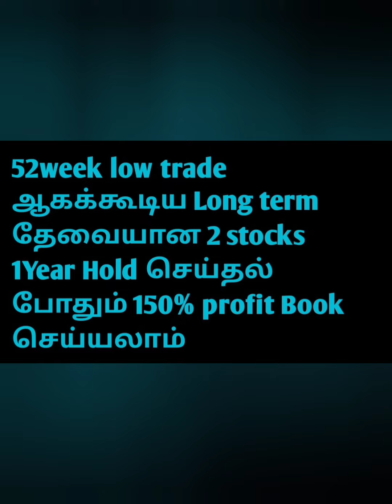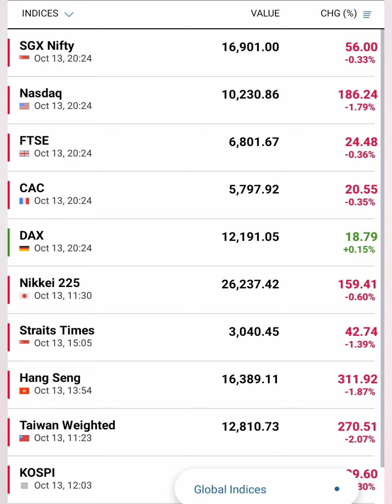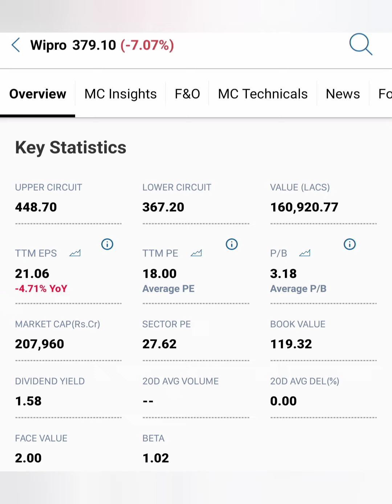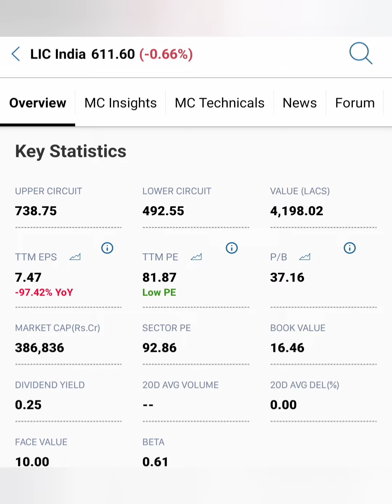52 week low stocks...1 Year 150% profit கொடுக்கும் stocks